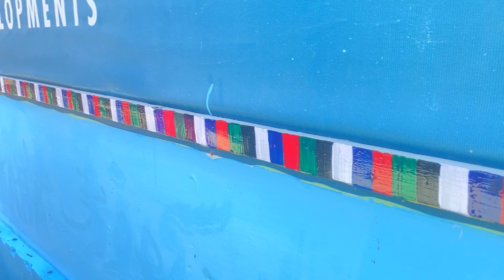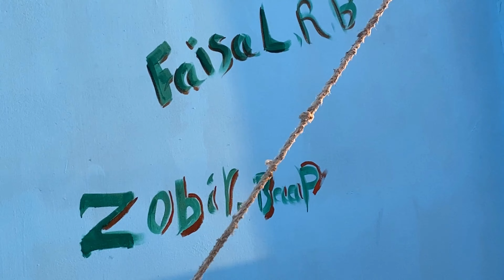Painting on BUSIEST street of GWADAR 🌈🎨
Assalam O alaikum, in this video you'll see, talented artist and painter (from all over Balochistan) decorating Gwadar's street with their painting brushes🌺 this is part two as i promised to upload it tonight🎉

I'm Anita Jalil, I am from Gwadar and i make videos on Gwadar and on my daily life. hope you enjoy watching my vlogs.

A HUGE THANKS to you all, LOVE you all and Thank you so much for supporting me always. Let’s Hit 15k.. I'm so excited!!

And let me know what you want to see next ;)

✳️MAILING ADRESS: ✳️
PIA Office Gwadar

Video Editing Software:
In short